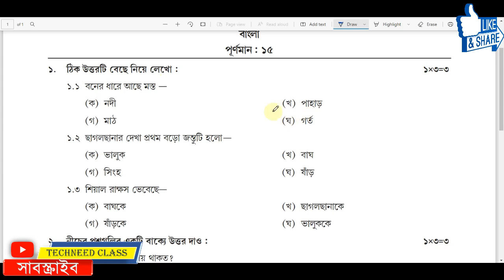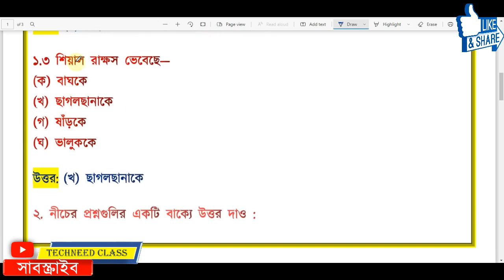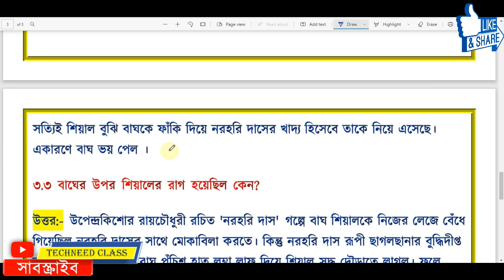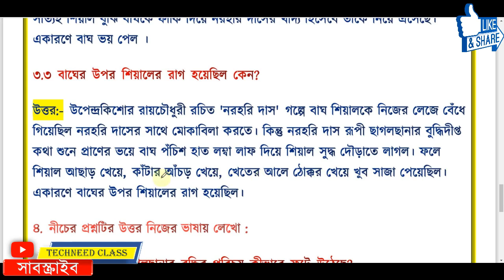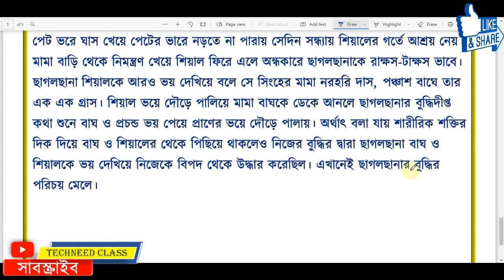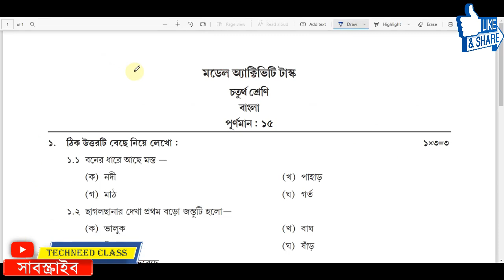Class 4 Bengali Model Activity Task February 2022 Part 2 | Activity Task Class 4 Bengali February 22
Class 4 Bengali Model Activity Task February 2022 Part 2 | Activity Task Class 4 Bengali February 2022 Part 2

Class 4 Bengali model activity task part 2 February 2022
Class 4 Bengali model activity task February 2022 part 2
Class 4 Bengali model activity task part 2 February
New model activity task class 4 Bengali part 2 February
Model Activity Tax class 4 Bengali February
Model Activity Task February Class 4 Bengali Part 2
February 2022 model activity task class 4 Bengali part 2
February 2022 class 4 Bangla

🟩 Class 2 ফেব্রুয়ারি মাসের ( February 2022 Part 2 ) Model Activity Task all Subjects Full Solution

🟦 Class 3 ফেব্রুয়ারি মাসের ( February 2022 Part 2 ) Model Activity Task all Subjects Full Solution

🟨 Class 4 ফেব্রুয়ারি মাসের ( February 2022 Part 2 ) Model Activity Task all Subjects Full Solution

🟣 Class 5 ফেব্রুয়ারি মাসের ( February 2022 Part 2 ) Model Activity Task all Subjects Full Solution

🔵 Class 6 ফেব্রুয়ারি মাসের ( February 2022 Part 2 ) Model Activity Task all Subjects Full Solution

🟧 Class 7 ফেব্রুয়ারি মাসের ( February 2022 Part 2 ) Model Activity Task all Subjects Full Solution

🔵 Class 9 ফেব্রুয়ারি মাসের ( February 2022 Part 2 ) Model Activity Task all Subjects Full Solution

🖨️ Class 10 ফেব্রুয়ারি মাসের ( February 2022 Part 2 ) Model Activity Task all Subjects Full Solution

১. ঠিক উত্তরটি বেছে নিয়ে লেখাে :

১.১ বনের ধারে আছে মস্ত –
(ক) নদী
(খ) পাহাড়
(গ) মাঠ।
(ঘ) গর্ত

উত্তর: (খ) পাহাড়

১.২ ছাগলছানার দেখা প্রথম বড়াে জন্তুটি হলাে—
(ক) ভালুক
(খ) বাঘ
(গ) সিংহ।
(ঘ) ষাঁড়

উত্তর: (ঘ) ষাঁড়

১.৩ শিয়াল রাক্ষস ভেবেছে—
(ক) বাঘকে
(খ) ছাগলছানাকে
(গ) ষাঁড়কে
(ঘ) ভালুকক

উত্তর: (খ) ছাগলছানাকে

২. নীচের প্রশ্নগুলির একটি বাক্যে উত্তর দাও :

২.১ ছাগলছানা কোথায় থাকত?

উত্তর:- উপেন্দ্রকিশাের রায়চৌধুরী রচিত 'নরহরি দাস' গল্পে বনের ধারে মস্ত পাহাড়ের একটা গর্তে ছাগলছানা থাকত।

২.২ গর্তের বাইরে যেতে চাইলে ছাগলছানার মা তাকে কী বলত?

উত্তর:- উপেন্দ্রকিশাের রায়চৌধুরী রচিত 'নরহরি দাস' গল্পে গর্তের বাইরে যেতে চাইলে ছাগলছানার মা তাকে, ভালুকে ধরবে, বাঘে নিয়ে যাবে, সিংহে খাবে বলে ভয় দেখাত।

২.৩ ‘তুমি যাও, আমি কাল যাব।’ – ছাগলছানা কেন একথা বলেছিল?

উত্তর:- উপেন্দ্রকিশাের রায়চৌধুরী রচিত 'নরহরি দাস' গল্পে ছাগলছানা। ষাঁড়ের সাথে বনের মধ্যে গিয়ে এত পরিমাণে ঘাস খেয়েছিল যে তার আর চলার শক্তি ছিল না। একারণে সে কাল বাড়ি ফিরবে বলেছিল।

৩. নীচের প্রশ্নগুলির সংক্ষিপ্ত উত্তর দাও:

৩.১ গর্তের ভিতর কে ও?’ – এই প্রশ্নের উত্তরে ছাগলছানা কী বলেছিল?

উত্তর:- উপেন্দ্রকিশাের রায়চৌধুরী রচিত 'নরহরি দাস' গল্প থেকে নেওয়া উদ্ধৃত প্রশ্নের উত্তরে ছাগলছানা বলেছিল,
          "লম্বা লম্বা দাড়ি
            ঘন ঘন নাড়ি।
        সিংহের মামা আমি নরহরি দাস।
       পঞ্চাশ বাঘে মাের এক-এক গ্রাস!"

৩.২ ‘শুনেই তাে ভয়ে বাঘের প্রাণ উড়ে গিয়েছে।’ বাঘ ভয় পেয়েছে কেন?

উত্তর:- উপেন্দ্রকিশাের রায়চৌধুরী রচিত 'নরহরি দাস'। গল্পে শিয়ালকে সঙ্গে নিয়ে বাঘ যখন শিয়ালের গর্তের কাছাকাছি গেল। তখন ছাগলছানার বুদ্ধিদীপ্ত কথা শুনে বাঘ মনে করল, সত্যিই শিয়াল বুঝি বাঘকে ফাঁকি দিয়ে নরহরি দাসের খাদ্য হিসেবে তাকে নিয়ে এসেছে। একারণে বাঘ ভয় পেল এবং পঁচিশ হাত লম্বা লম্বা লাফ দিয়ে লেজে বাঁধা শিয়াল সুদ্ধ পালাতে লাগলাে।

৩.৩ বাঘের উপর শিয়ালের রাগ হয়েছিল কেন?

উত্তর:- উপেন্দ্রকিশাের রায়চৌধুরী রচিত 'নরহরি দাস' গল্পে বাঘ শিয়ালকে নিজের লেজে বেঁধে গিয়েছিল নরহরি দাসের সাথে মােকাবিলা করতে।

৪. নীচের প্রশ্নটির উত্তর নিজের ভাষায় লেখাে :

নরহরি দাস’ গল্পে ছাগলছানার বুদ্ধির পরিচয় কীভাবে ফুটে উঠেছে?

উত্তর:-